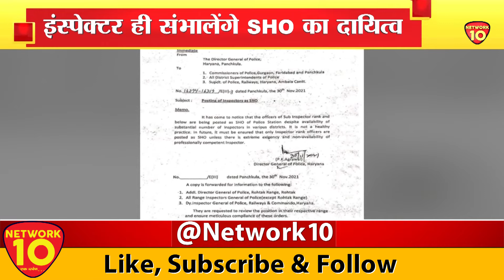HARYANA के चंडीगढ़ में इस्पेक्टर ही संभालेंगे SHO का दायित्व || NETWORK10